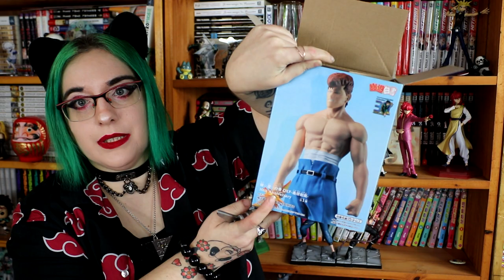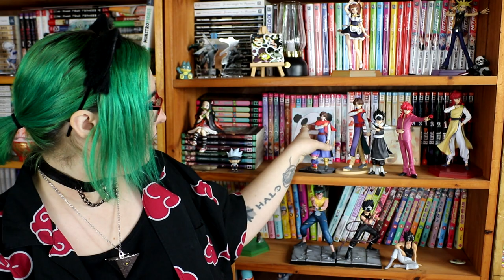Yu Yu Hakusho - Figurine Yusuke Urameshi & Kazuma Kuwabara 30th Anniversary DXF